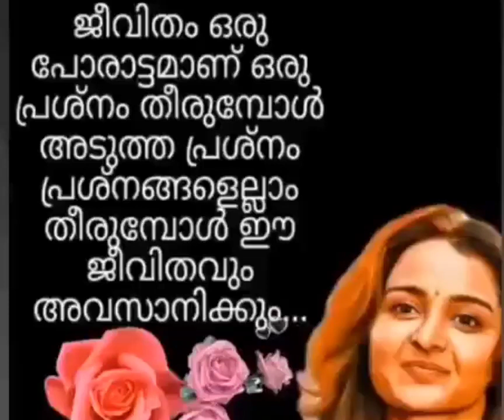31 August 2022